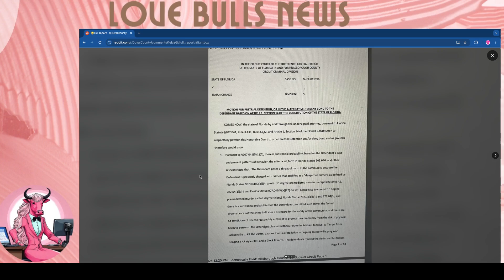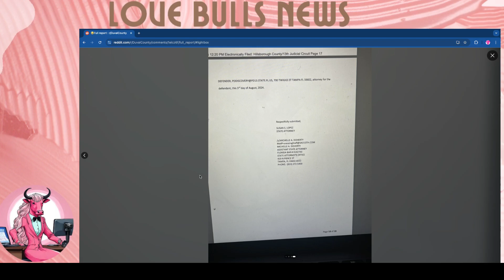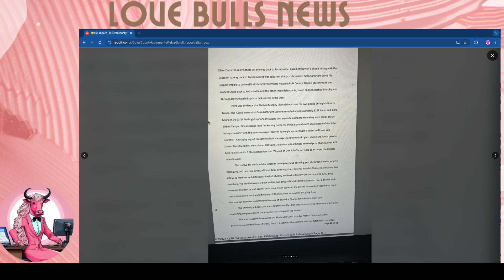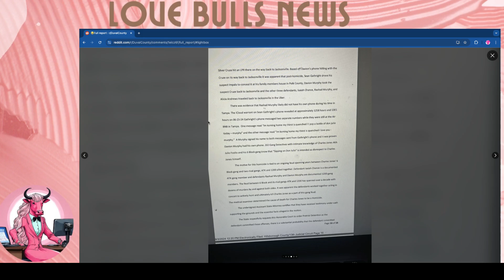JULIO FOOLIO SUSPECTS ARREST REPORT REVIEW | DETAILED REVIEW OF INVESTIGATION REPORT | YUNGEEN ACE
Let's review the full detailed investigative report from the suspects in the Foolio case.